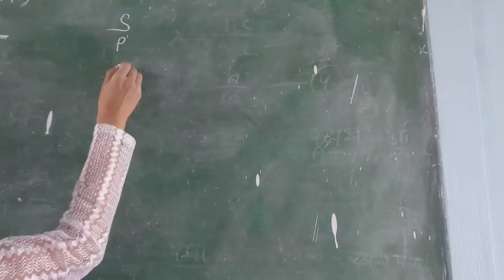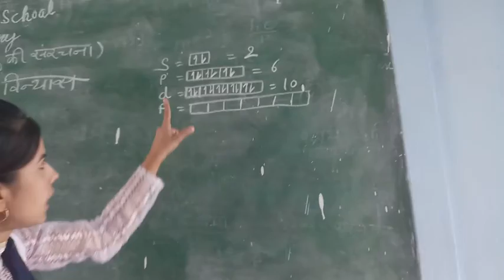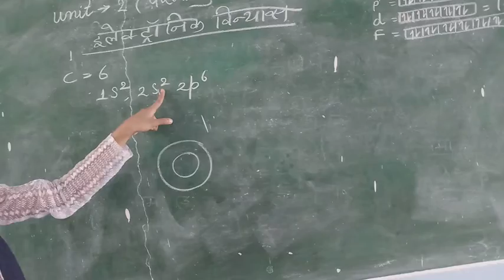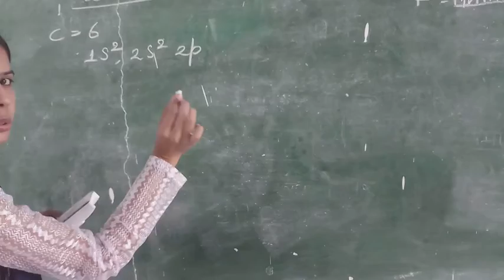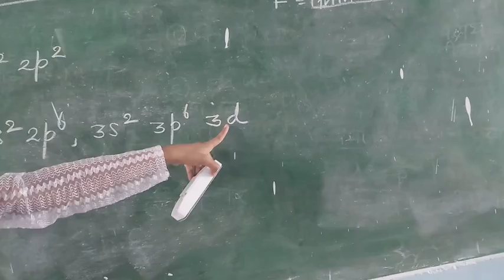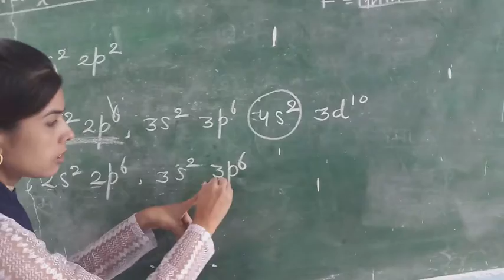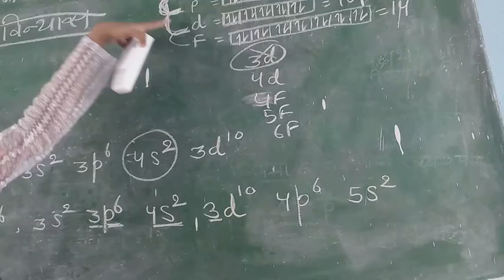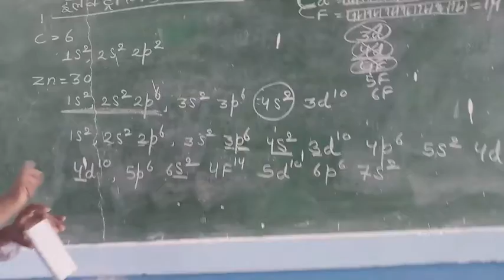इलेक्ट्रॉनिक विन्यास निकलना , विषय -रसायन , कक्षा-11